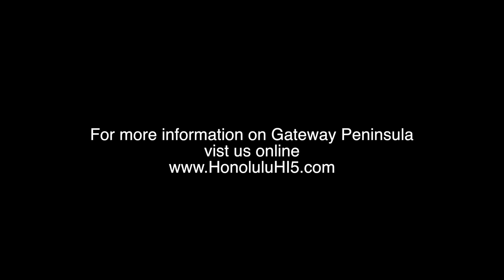Gateway Peninsula - Hawaii Kai marinafront townhomes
Gateway Peninsula is one of Hawaii Kai's popular marina front townhouse development.
All about the Gateway Peninsula project and all Gateway Peninsula townhomes for sale
All about Hawaii Kai condo living and all Hawaii Kai condos for sale

Honolulu HI 5 LLC / RB-21299
1833 Kalakaua Ave #207